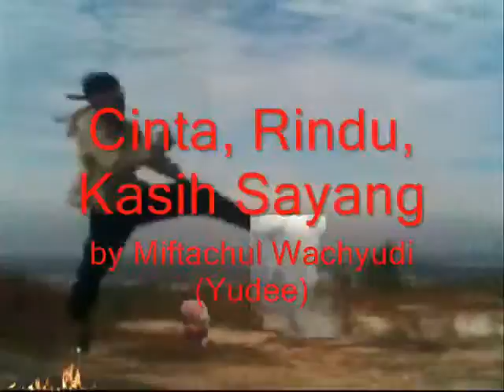love you more ... ,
do.
do so
Money is an excellent servant, but the host
very bad.